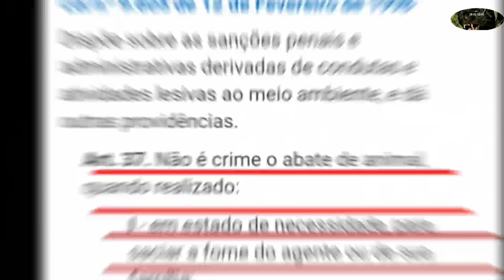VARRIDA NA INGÁ, dicas de fruteiras que ficam ótimas de paca e mateiros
Varrida no setor das Ingá, com dicas de outras fruteiras que ficam ótimas de paca e mateiros, uma aventura na selva amazônica, em uma das prediletas modalidade de caça ribeirinha, a varrida.

👉 CANAL AMAZÔNIA RELAXANTE

Artigo 37 da Lei nº 9.605 de 12 de Fevereiro de 1998

Dispõe sobre as sanções penais e administrativas derivadas de condutas e atividades lesivas ao meio ambiente, e dá outras providências.

Art. 37. Não é crime o abate de animal, quando realizado:

I - em estado de necessidade, para saciar a fome do agente ou de sua família;

PRODUTOS RECOMENDADOS PELO PANTERA NEGRA

👉LANTERNA DO FOCO VERDE, ótima para caça.

👉MINI LANTERNA TÁTICA, ótima para fazer um pisca de varrida:

👉 BOTAS COTURNO DE PROTEÇÃO CANO LONGO COM ZÍPER ótima para andar na selva.

👉LANTERNA MEGA LIGHT 3 ELEMENTOS. Tenha a maior potência de iluminação em uma lanterna de caça.

👉LANTERNA MEGA LIGHT 2 ELEMENTOS, um dos melhores exemplares em termos de lanterna de caça.

👉LANTERNA DE CABEÇA,  tenha suas mãos livres numa atividade noturna sem faltar iluminação.

👉 GPS DE ÓTIMA QUALIDADE: um produto essencial para guiar você e sua equipe em suas aventuras na selva.

👉FOGÃO PARA CAMPING E AVENTURAS de uma boca. Produto de fácil manuseio e grande utilidade

👉 SERRA MANUAL DOBRÁVEL: ótima para cortes rápidos sem fazer barulho na selva.

👉VISÃO NOTURNA, o acessório do snip.

👉 MONÓCULO VISÃO NOTURNA

👉PRATO DE BORRACHA, item usado como prato para caçada.

👉FACÃO LEGITIMUS COLLINS, uma das lâminas que mais corta entre os facão:

👉MOCHILA DE CAMPING, muito confortável e bastante utilitária.

👉REDE COM MOSQUITEIRO, de extrema eficiência para se dormir ao ar livre.

👉FACA COM LINDO DESIGN E ÓTIMA CORTE.

👉RÁDIO COMUNICADOR DE LONGO ALCANCE, otimo para caçadas de javalis, e vistorias de setor de caça.

👉ROUPA CAMUFLADA EM 3D, camuflagem perfeita ótima para se locomover na selva sem ser notado.

👉CANIVETE DE BOLSO ZEBU, de alta resistência, grandemente utilitário.

👉CANIVETE MULTITAREFA, diversas funções em um só produto.

👉CANTIL EM ALUMÍNIO, tenha sempre um gole d'água ao alcance de sua mão.

👉 CELULAR MOTOROLA ONE FUSION, tenha ótimas filmagens com um aparelho de uma bateria gigantesca.